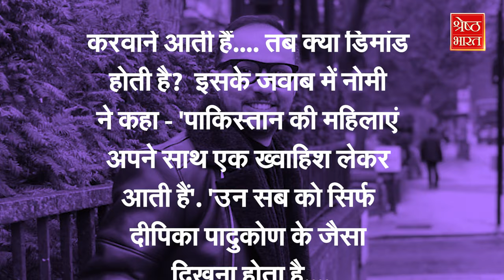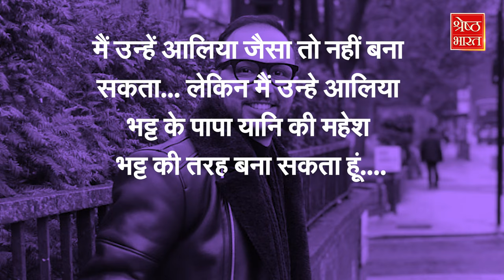पाकिस्तानी Designer ने किया बड़ा खुलासा, कहा- महिलाएं करती है Deepika-Alia जैसा दिखने की जिद।।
हाल ही में... एक इंटरव्यू में पाकिस्तानी डिजाइनर ने महिलाओं के दीपिका जैसे लुक को लेकर डिमांड को लेकर खुलासा किया है... ताबिश हाशमी के शो 'हंसना मना है' पर पाकिस्तानी डिजाइनर नोमी अंसारी से सवाल किया गया की